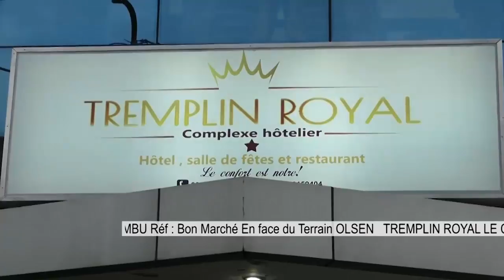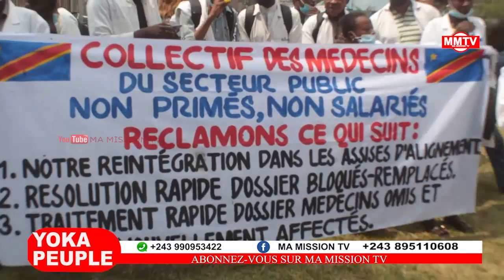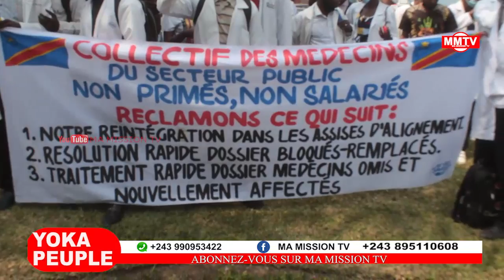🔴FATSHI FRAPPE MINISTRE YA SANTE,WARRIOR TALA PEUPLE D'ABORD??!!